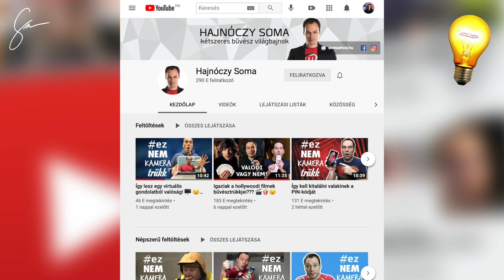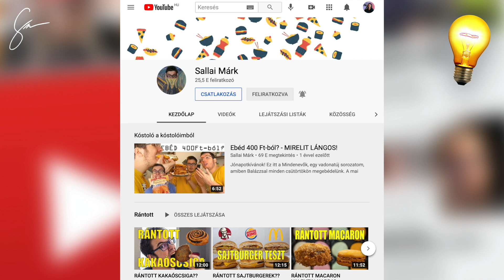TOP 10+1 videó és csatorna ötlet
Összegyűjtöttem a TOP 10+1 Youtube-ra való téma, videó, csatorna ötletet! Vlog? Vélemény kifejtő videók? Kaja kóstolós videók? 10+1 ötlet ami működik és pár magyar nyelvű Youtube Videós.

00:00 TOP 10 VIDEÓS ÖTLET
00:21 Amit az ötletekről tudnod kell
00:45 Mesélj történeteket Youtube videókban
01:06 Taníts meg valamit
01:44 Kihívlak!
02:08 BTS videók
02:53 TOP 10 toplistás videók
03:35 Mutasd meg mit tudsz!
04:11 Vélemény videók és rant
05:10 Life hack videók
05:29 Vlog videók
06:14 Tech videók
07:00 Éhes vagy már?
07:20 A videó egyik LEGFONTOSABB része!

🍕 Éhes vagy? Spórolj 1000 ft-ot az első rendelésedből a WOLT-on! Kuponkód: VOBE6
Vagy spórolj a Netpincéren 500 ft-ot: